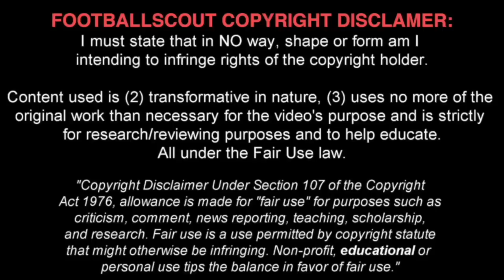TOM DELE-BASHIRU ✭ MAN CITY ✭ THE NEXT YAYA TOURE ✭ Skills & Goals ✭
Ayotomiwa Dele-Bashiru is a England footballer who plays for Manchester City U18 and England Nation team U19 as a Midfielder. Dele-Bashiru joined City at the age of six and has progressed through the youth ranks to train with the first team.